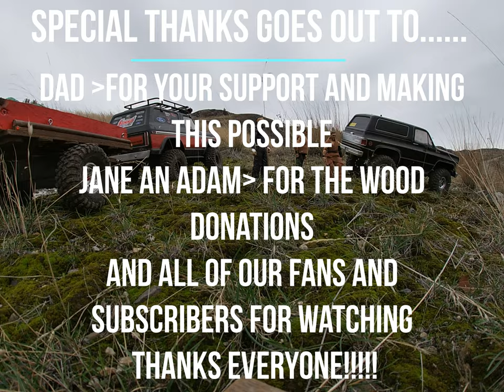turds new house part3#EPISODE14